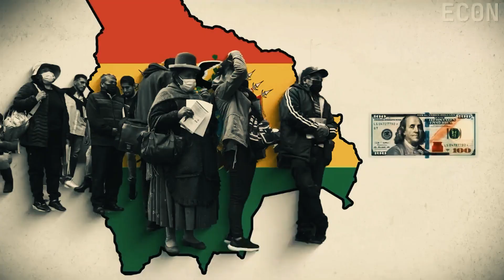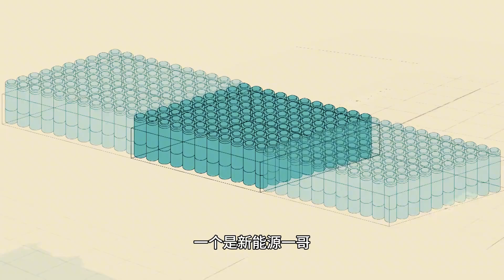小国政变牵扯三常，玻利维亚太魔幻！